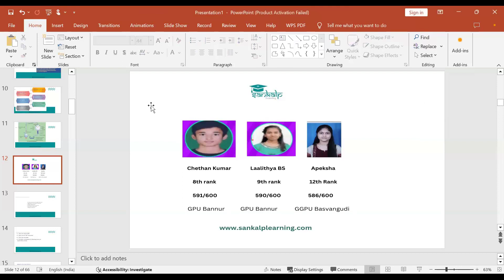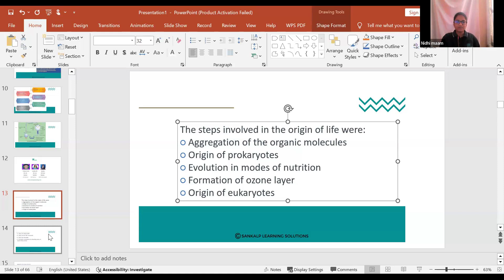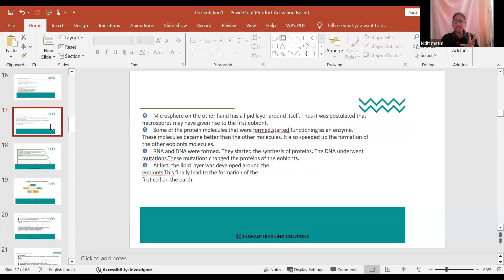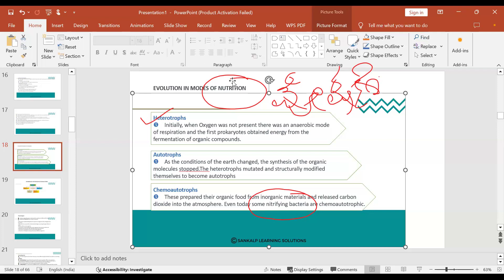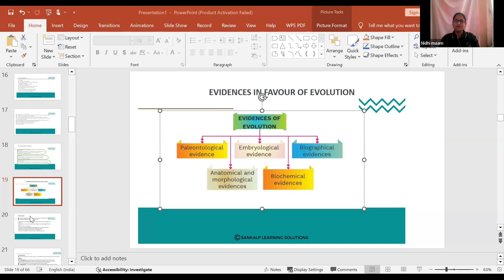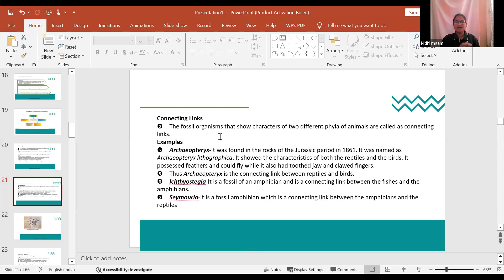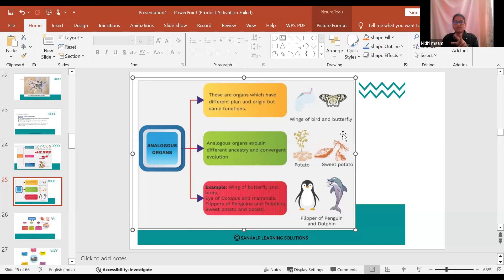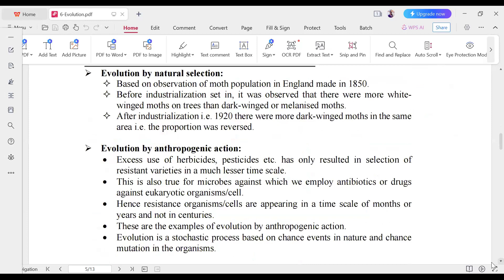Evidences of Evolution and Adaptive Radiation - Biology - Session 1